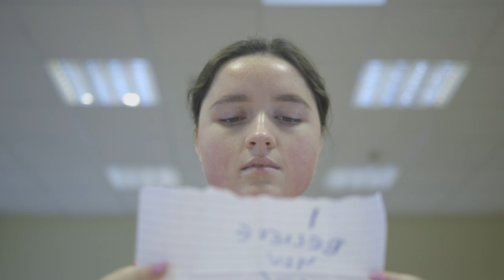Witch Hunt | Short Film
Alice has an unwelcome encounter with someone at a party. As she tells her side of the story, she feels like she is on trial for something that isn't her fault, much like the 'witches' during the Salem Witch Trials, 1692.

A Kildare Young Filmmakers Film.

Written & Directed by Molly Hoque
Camera: Athena Fusciardi
Producer: Sinead Byrne & Liam Boland
Assistant Director: Rebecca Moore
Sound: Eden Curran O'Brien, Luke Henry, Adam Gordon

Starring: Amy Ryan (Alice) Craig Johnston (Boy) Siobhan McNulty (Gudiance Counsellor)

Special thanks to John Conway, Kildare Young Filmmakers creative director.
Funded by Kildare County Council.